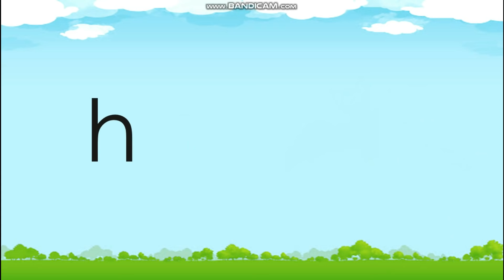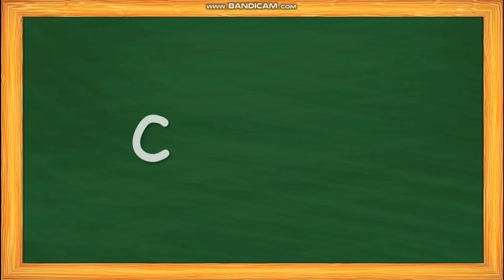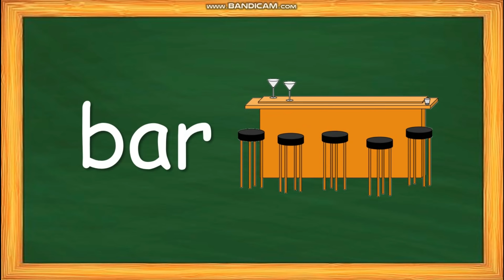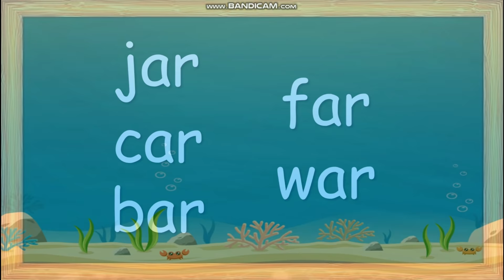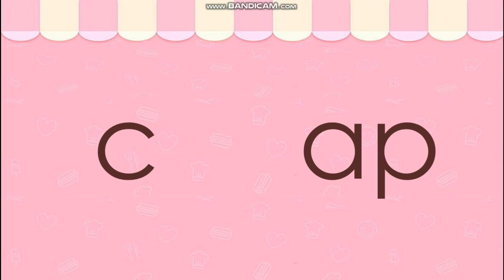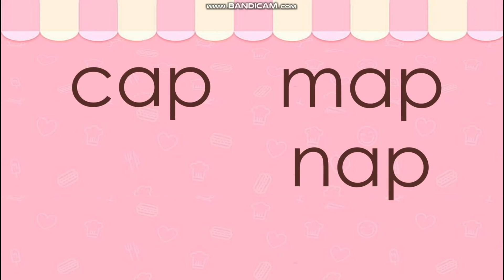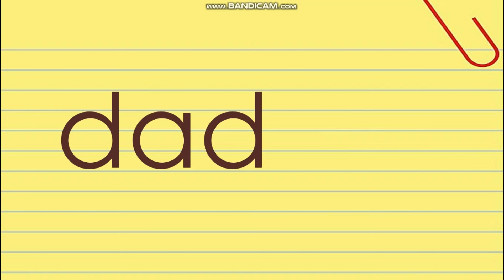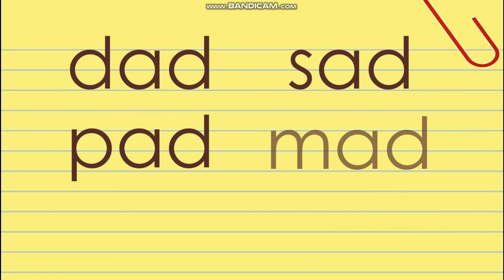CVC WORDS || LETTER A Aa || READING CVC WORDS ENGLISH || BLENDING SOUNDS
Pwede po ba kayo mag Comment ng next Video Lesson na gusto nyo? SALAMAT PO💕